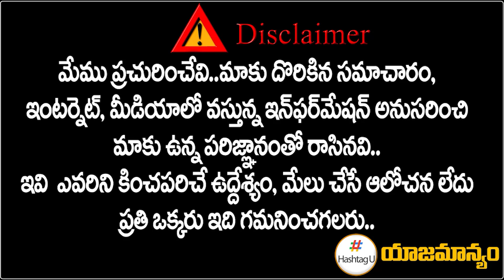బండి సంజయ్ పై తిరుగుబాటు.. బీజేపీకి వరుస ఎదురుదెబ్బలు - Journalist Venu on Telangana BJP | HashtagU